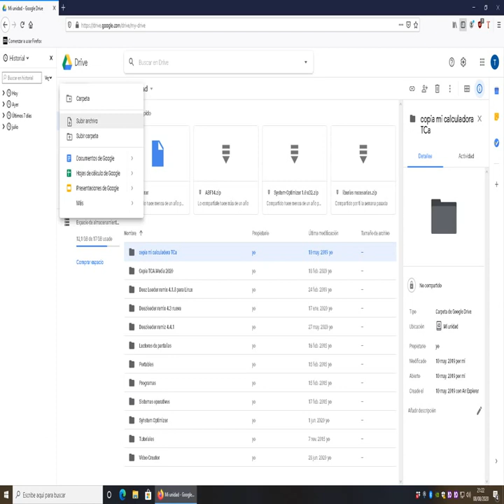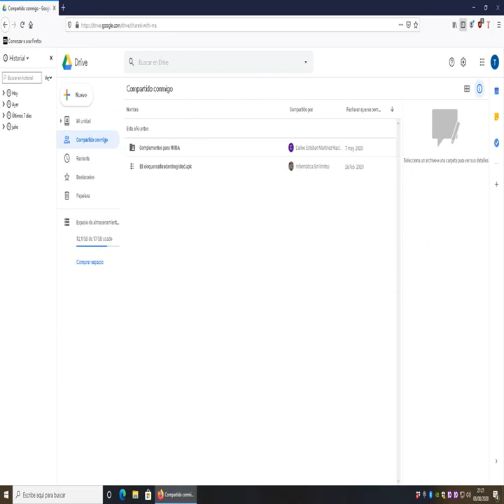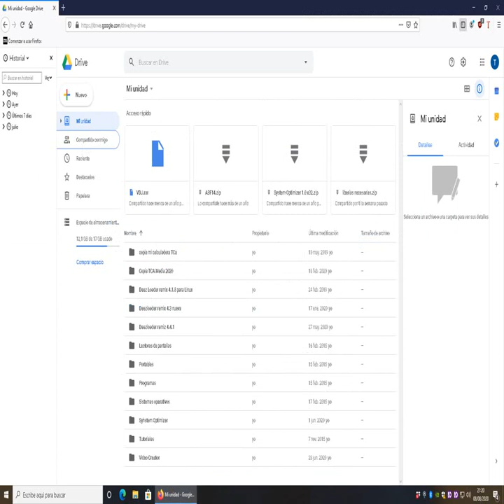Tutorial Manejando Google Drive desde su web.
Si deseas  acceder  al programa, y   a mas contenido, mas abajo te dejaremos el link:
Hoy el compañero: Dángelo Guerra (del podcast la caverna del Topo), gentilmente nos trae un interesante Audio tutorial sobre el almacenamiento en la nube de Google, el Drive o Google Drive, desde la web.
Aprenderemos el manejo básico de ésta popular nube, realizando toda la gestión desde su propia web, sin programas, subir, descargar, compartir.
Al final, como un complemento a éste interesante tutorial, yo les mostraré como eliminar todas las carpetas compartidas que Google Drive se empeña en ponérnosla, que nos salen de forma automática cuando descargamos algún link estando logueados, también desde la web de Google Drive.
A continuación, el detalle del tutorial, muy recomendado.

Descripción del Tutorial Google Drive, manejo desde su propia web.
Para quienes no lo conozcan, Google Drive es un servicio de almacenamiento en la nube, con solo tener una cuenta de Gmail, ya disponemos de 15 GB de espacio en Google Drive totalmente gratis.
Podremos subir, fotos, documentos, música, programas, o lo que se nos ocurra, además es multiplataforma, con lo cual, podemos sincronizar entre dispositivos todo nuestro contenido.
Es posible manejarlo desde Windows, valiéndonos de su cliente oficial, o utilizar alguna herramienta como Air Explorer, pero hoy Dángelo nos mostrará como usarlo sin programas, directamente desde su web oficial, en este tutorial nos mostrará:
• Explicación de la distribución del almacenamiento de Google Drive.
• Como entrar a su web oficial.
• Como buscar una carpeta en Google Drive (Carpetas que hayamos subido previamente).
• Como descargar un archivo.
• Como subir un archivo.
• Como cerrar la sesión de Google Drive.
• Por último, tal como les dije, yo les mostraré como eliminar las molestas carpetas compartidas de Google Drive que salen de forma automática;
Les mostraré en Air Explorer como se ven, y como ralentizan la navegación por el árbol de carpetas, luego iremos a la web de Google Drive y aprenderemos a eliminar esas molestas carpetas compartidas.

Si te gusta éste contenido, compártelo en: Facebook, Twiter, Google+.
Si quieres descargar el tutorial, y leer toda la entrada, entra por el siguiente link: